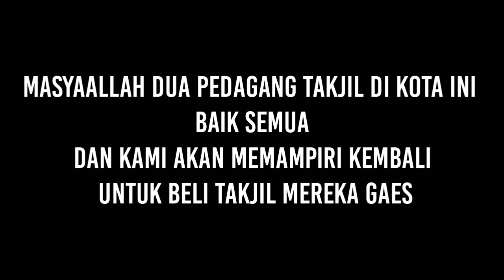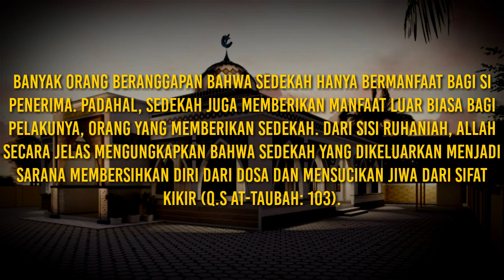SOCIAL EXPERIMENT || NYAMAR JADI GEMBEL MINTA TAKJIL UNTUK BERBUKA PUASA